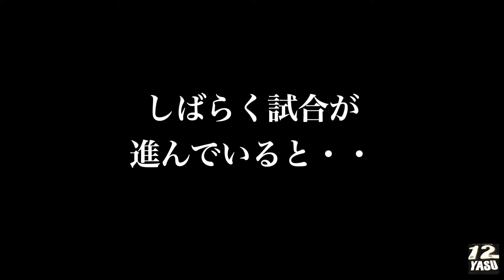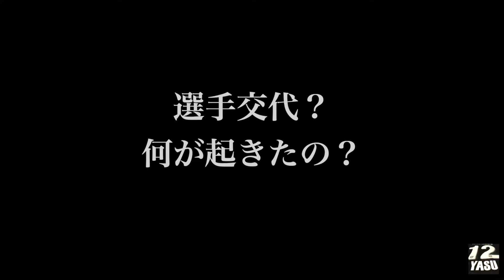2024.9.1 J1-29節【川崎 vs 札幌】後半試合中 キャプテンマークを忘れてしまった脇坂選手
大和ハウス プレミストドーム
21,022人